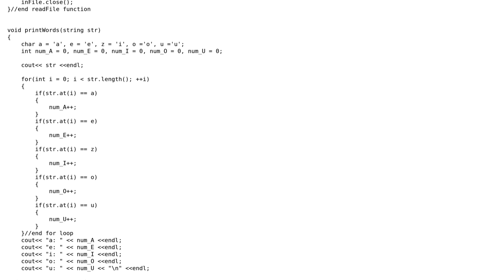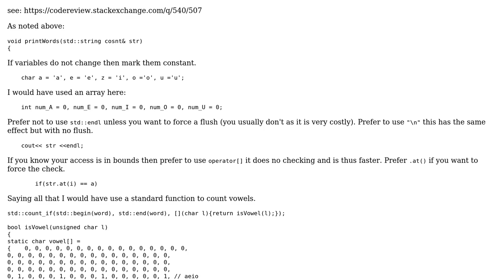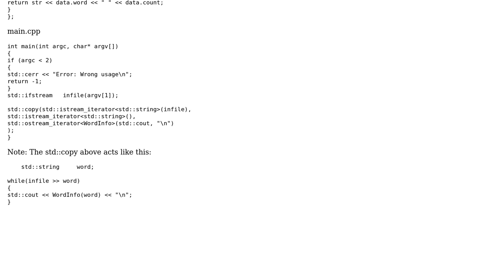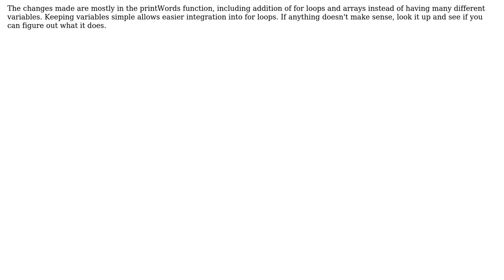Determining the number of vowels in each word from a file (2 Solutions!!)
Determining the number of vowels in each word from a file

With thanks & praise to God, and with thanks to the many people who have made this project possible! | Content (except music & images) licensed under CC BY-SA | Music | Images & others | With thanks to user Martin York user Jamal user C Morgan and the Stack Exchange Network Trademarks are property of their respective owners. You are responsible for your own actions.